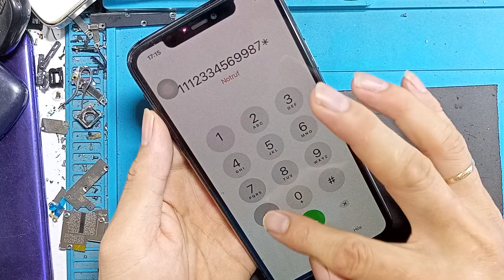Thay màn hình Iphone 11promax